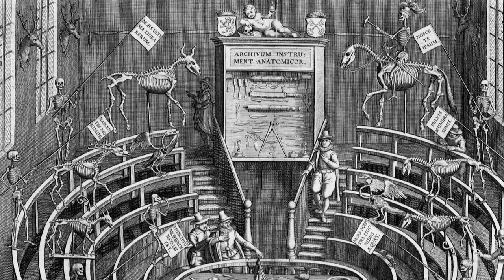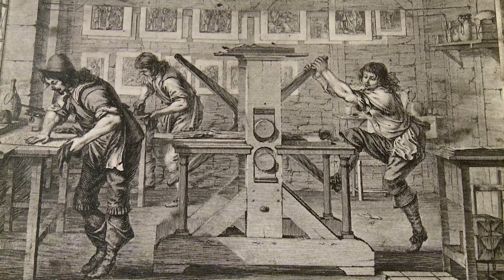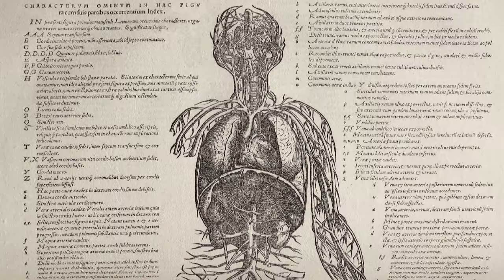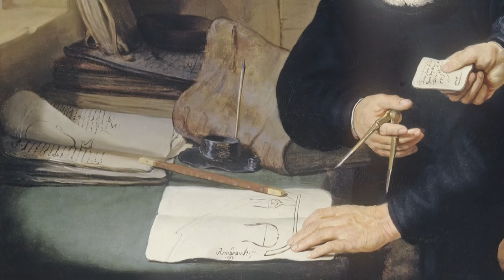Rembrandt - Les Grands Maîtres de la Peinture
Rembrandt Harmenszoon van Rijn, Peintre. Dans sa quête perpétuelle de l’intime et de la vérité de l’être humain, Rembrandt a instauré une nouvelle façon de peindre. La peinture, comme reflet de la vie intérieure de l’artiste, agitée d’émotions, de doutes et de contradictions. La peinture qui raconte l’artiste aux prises avec la création... Il a laissé au monde une œuvre universellement admirée et reconnue.
Réalisateur : Thierry Bruant, Gilbert Di Nino, Catherine Mignot, Mariya Sergeniuk, Christelle Malochet